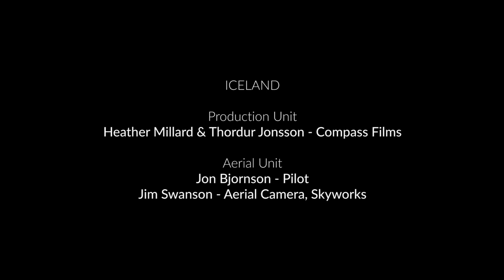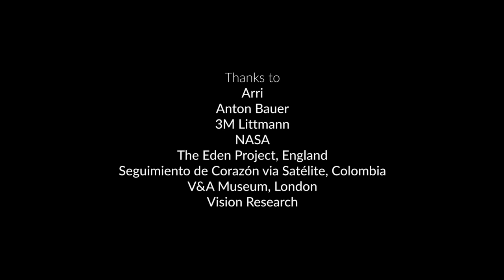FIRST BREATH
First Breath, produced by perfectmotion and edited by Adam Lavis, is a non-verbal trip from birth to death, illustrated through the diverse landscapes we inhabit, including our own bodies. The human form is captured as ambiguous landscapes and compared and contrasted with macro and micro images of the world all around us. It was an official selection at Manchester Experimental Film festival, 2020

This film has been made in collaboration with members of the production teams who have worked on David Attenborough's ground-breaking natural history programmes, and through partnerships with 5 UK universities, including Oxford & Cambridge, and world-leading tech partners Vision Research and Arri.

It is part of The Breath Project, a larger ongoing project, which has featured in Philip Clemo's TED talks in the UK & US, and at the V&A & Eden Project. First Breath was originally released on Earth Day, 22nd April, 2021.

Made with the support of Arts Council, England, Ffilm Cymru Wales and Media EU.